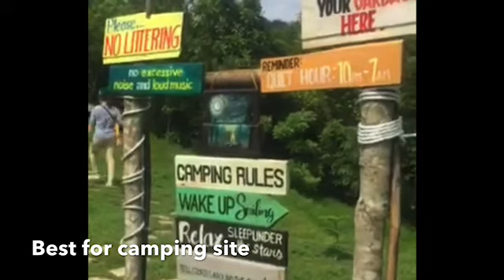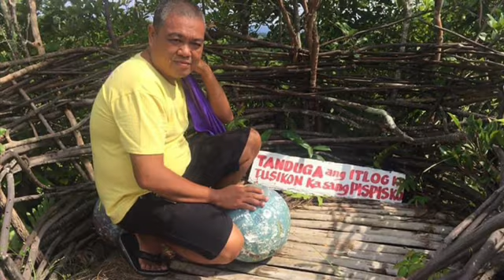Happy 76th Birthday Nanay at Igbulawan Farm +Money Cake Surprise